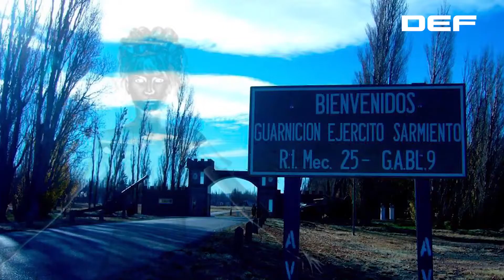HISTORIAS y SECRETOS de las BANDERAS que VOLVIERON de Malvinas.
GENTILEZA DE LA REVISTA DEF.
DIRECTOR: GUSTAVO GORRIS.
PRESENTADORA: PATRICIA FERNANDEZ MAINARDI (@pattycondoblete)